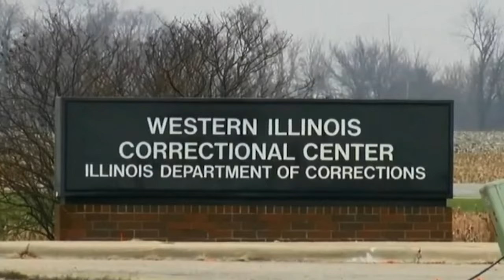Prisoners suffer from COVID-19 conditions, investigation finds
Those incarcerated in Illinois prisons suffer from COVID cases and conditions, a Better Government Association Chicago investigation found.